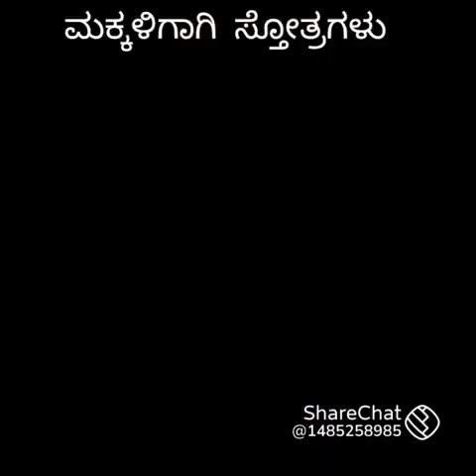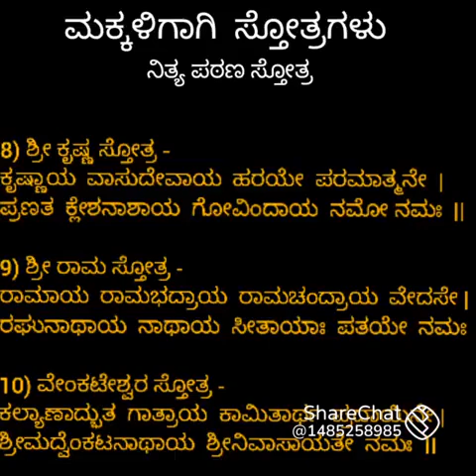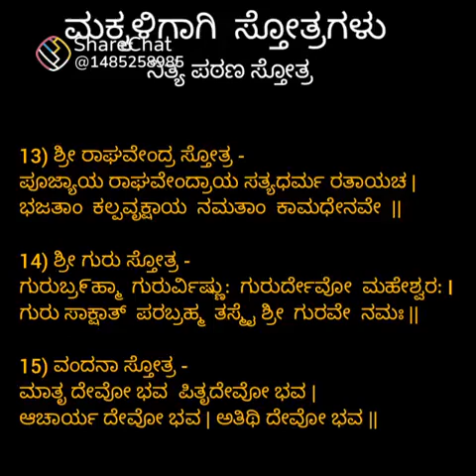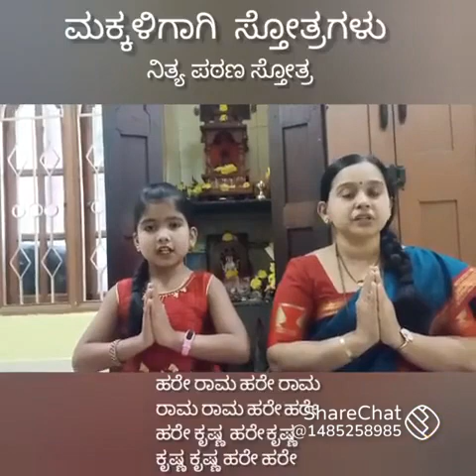22 ಜುಲೈ 2021